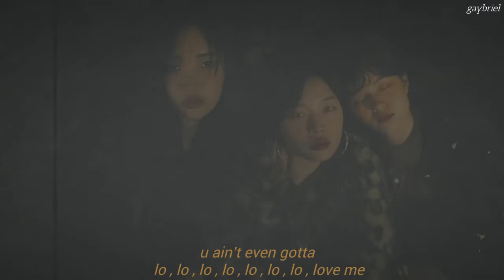lowkey .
I JUST REALIZED I PUT GAYBRIEL INSTEAD OF WONDERHOLLAND SBHSB I APOLOGIZE IM STILL ADJUSTING TO HAVING IT CHANGED SHSBSB IM SOFRRY

this edit is for my best friend sara 💕 love u so much girlie , i lowkey rlly love u n like everything about u , no hetero tho teehee .. but seriously, you're fucking great. we may have had a bumpy past but we got through it. you've been there for me n' i'll always be here for you. i'll be your ladder to lean on, shoulder to cry on, and the comfort whenever you need. i love u so much sara n i could go on & on but i'm just gonna say this ; i love you so fucking much. don't ever change yourself, and keep living your life, love yourself. i won't ever leave you, just please, don't leave me. 💕

song : lowkey by niki ( go stan her pls shes perfect n' underrated )